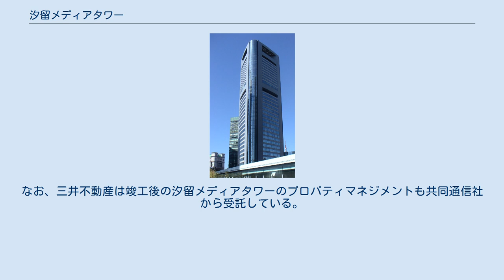汐留メディアタワー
汐留メディアタワー（しおどめメディアタワー）は、一般社団法人共同通信社が東京都港区東新橋（汐留シオサイト）に建設した超高層ビル。
共同通信社の本社が1 - 23階、パークホテル東京が25 - 34階に入る。
 平成15年照明普及賞 優秀施設賞、第46回BCS賞、2004年度第17回日経ニューオフィス賞 ニューオフィス推進賞、をそれぞれ受賞。
 汐留シオサイトのE街区に共同通信社が新本社ビルを建設すべく、「（仮称）共同通信社新本社ビル・アネックス建設工事」がプロジェクトとして立ち上がり、1999年4月12日、新本社ビルの設計業者は5社の見積もり検討で鹿島建設に決定。
その後、芝パークホテルが高層部に姉妹ホテルを初めて開設することが決まり、2000年10月24日に着工し、2003年7月17日に竣工式を迎え、9月1日、高層部に「パークホテル東京」が開業した。
 建物は地下4階、地上34階建て。
低層部には汐留の中心地区の交差点に面する立地に応え、高架を走るゆりかもめの車両の天井と同じ高さを持つ開放的なアトリウムが設けられている。
そこはニュースアートという空間として用いられ、最新のニュースの提供と共に、通信社業務の紹介や企画展などが催され、一般に公開されている。
オフィスの中層部6層は中央の吹抜けと開放階段でつながり、行き来の良さはもちろんのこと報道フロアとしての一体感が共有されている。
 25階から上に入るパークホテル東京は、宿泊特化型で、全客室を外部にぐるりと配した眺望の良さと、その内側の都内最大級の大きさのアトリウムが特徴である。
 汐留E街区のプロジェクトマネジメント業務は、三井不動産が担い、汐留メディアタワーに先立って竣工した「汐留メディアタワー・アネックス」（事業主：共同通信社、2001年11月竣工）、「トッパンフォームズビル」（事業主：トッパン・フォームズ、2003年4月竣工）の建物配置計画等におけるマネジメントを手掛けた。
なお、三井不動産は竣工後の汐留メディアタワーのプロパティマネジメントも共同通信社から受託している。
 オフィス ホテル オフィス 商業施設